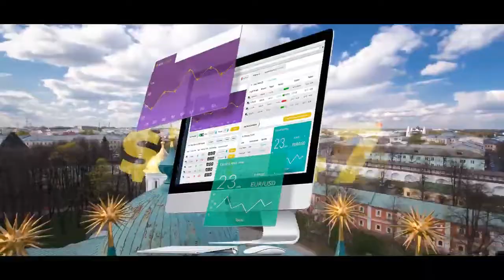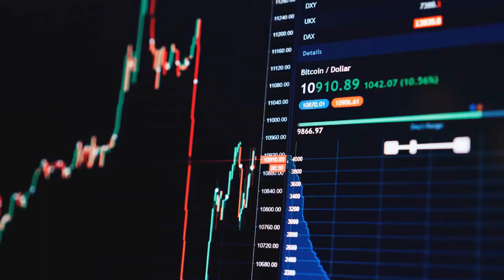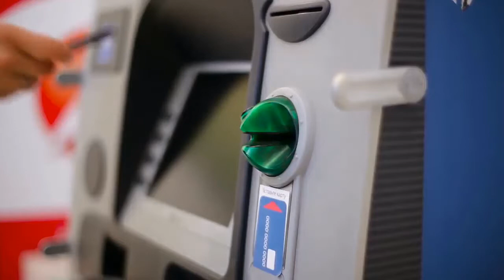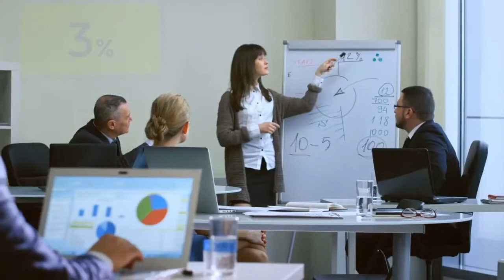AppDinero Scam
Highlighting the scams online that are often advertised on Facebook and Google